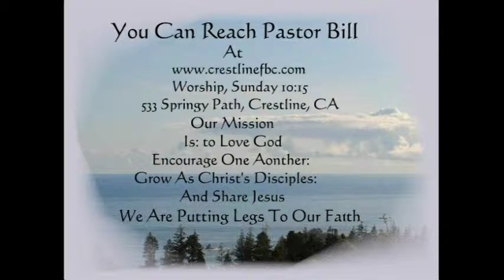How does The World See Us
Mark 13:24-27
Jesus will come again.
Even the heavens will be shaken.
He will be visible in the clouds.
He will collect the elect from the four corners of the world.